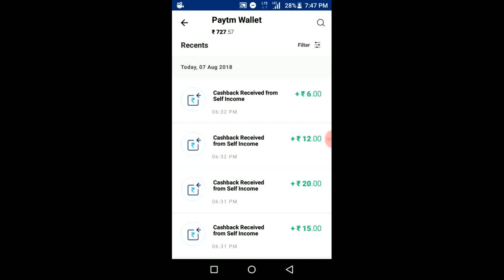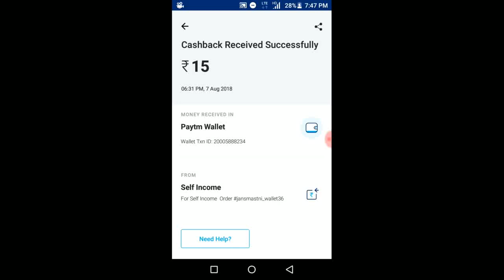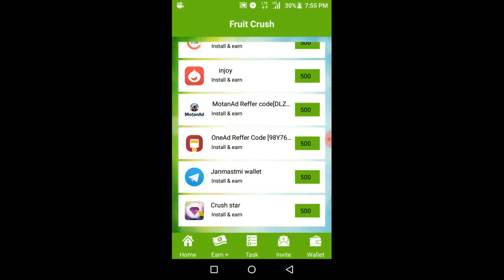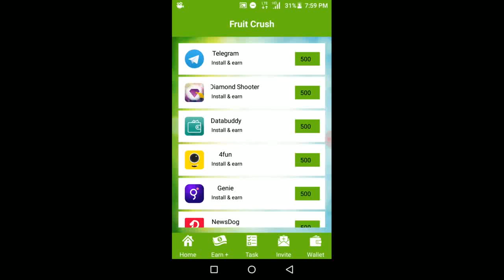|| TRICKS FOR NEW TWO APPS || WITH PROOF ||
join our telegram group to get latest apps tricks and online script soon

Ultimate telegram channel link

Please join my telegram channel & keep support me.

Thank you for ur valuvable support friends🙏😊